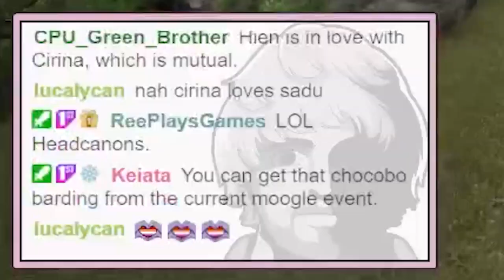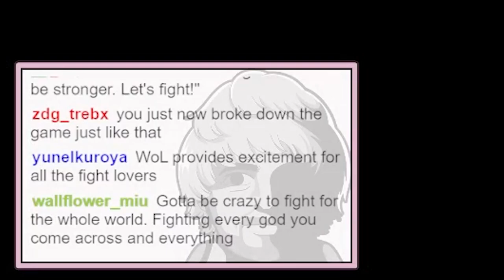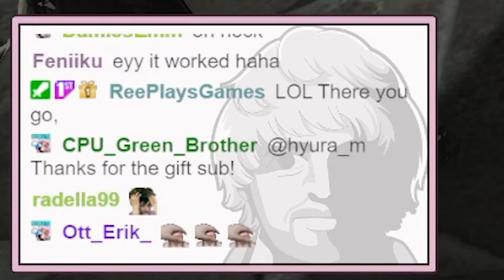Ouch.. | Playing FFXIV for the first time! | Episode 85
Insert emotional damage meme here